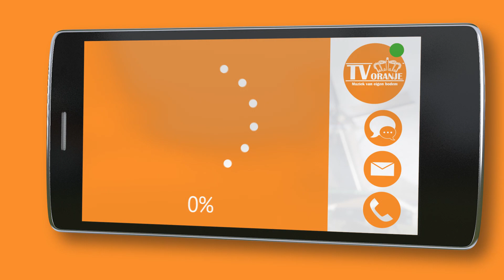TV Oranje app videoboodschap - Marvin Hoeksema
Via de TV Oranje app stuurde Marvin Hoeksema een videoboodschap in. Wil je ook een videoboodschap inspreken? Download dan nu de TV Oranje app op je telefoon of tablet